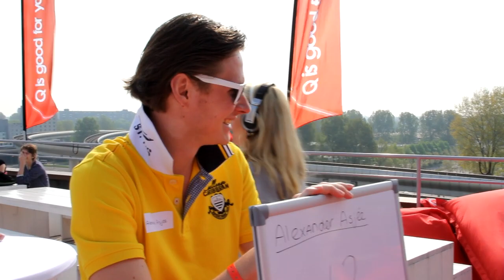Q-music (NL): Eerste spelronde finale 'win de sportauto van de toekomst'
Twaalf Q-luisteraars die zich de afgelopen twee weken hebben gekwalificeerd voor dé sportauto van de toekomst, strijden vrijdag in de grote finale om de Tesla Roadster. Dit is de eerste spelronde.